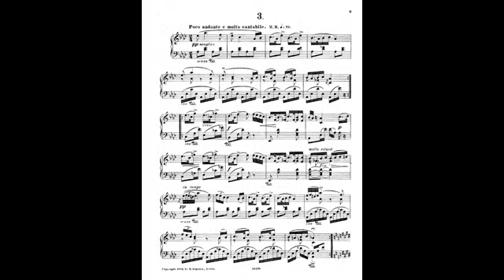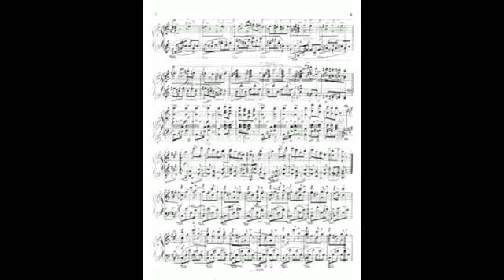dvorak 8 humoresques op 101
Instrumentation Piano
Key E-flat minor
Movements 8 pieces
Sections
Vivace
Poco Andante
Poco Andante e molto cantabile
Poco Andante
Vivace
Poco Allegretto
Poco Lento e grazioso
Poco Andante—Vivace–Meno mosso, quasi Tempo I
Opus (Catalogue Number) Op.101, B.187